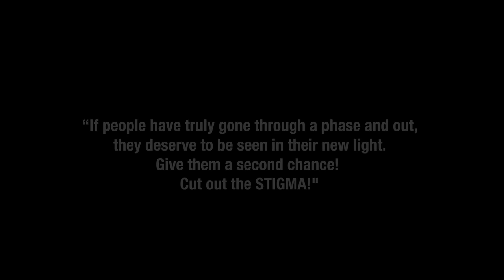THE YABALEFT VISITOR | Brainjotter | Modola | Pinkie | Directorsweet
A Psychiatric patient just got released and was accommodated by BRAINJOTTER'S WIFE.